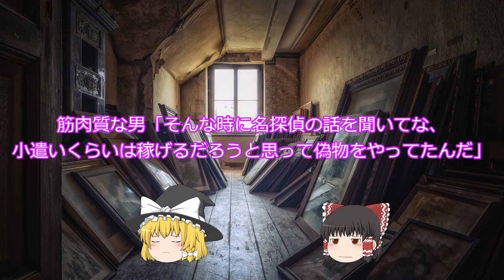ゲームブック型インセイン 名探偵、増える 筋肉質な男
ルールはGM霊夢とTRPGしませんかで説明しています。

インセインを体験できる動画です。

緩く楽しく遊びましょう。

作業連絡用

背景素材

キャラ素材

BGM 効果音

編集ソフト